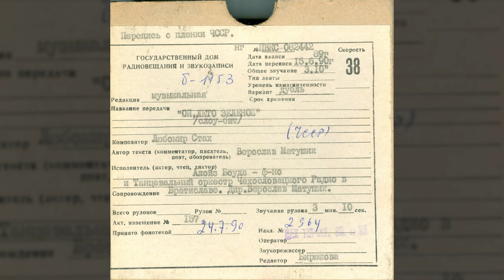Танцевальный оркестр Чехословацкого радио в Братиславе - Ой, лето зелёное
«Ой, лето зелёное», слоу-бит

Код ГДРЗ: ПВКС-082442
Исполнитель: Танцевальный оркестр Чехословацкого радио в Братиславе (Taneční orchestr Československého rozhlasu v Bratislavě) (соло на фортепиано - Алойз Боуда (Alojz Bouda)
Композитор: Любомир Стах (Lubomír Stach)
Автор текста: Верослав Матушик (Vieroslav Matušík)
Дирижёр: Верослав Матушик (Vieroslav Matušík)
Дата записи: 1989
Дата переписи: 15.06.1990